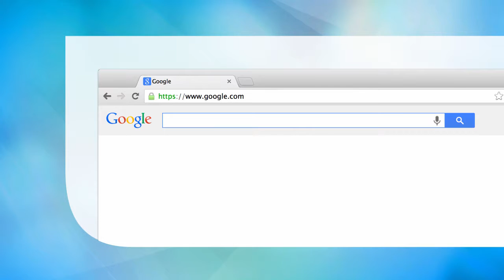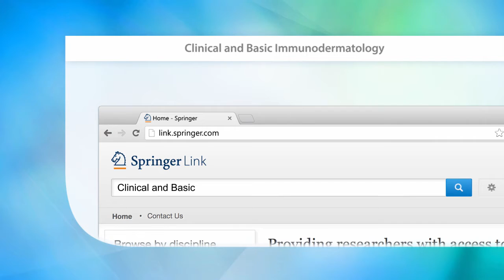Clinical and Basic Immunodermatology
Up-to-date clinical reference and textbook.
Practical approach to reviewing diagnosis and treatment of immunodermatologic disease.
Provides in-depth coverage of the subject in a “userfriendly” format with extensive use of color illustrations .

Main Discipline: Medicine 0x26 Public Health